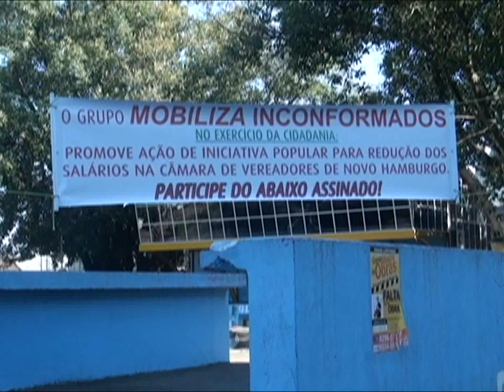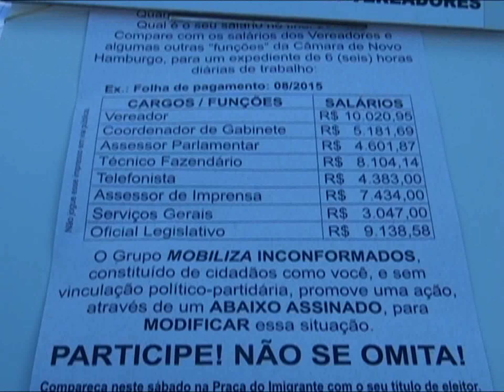Grupo Mobiliza Inconformados realiza nova ação em Novo Hamburgo